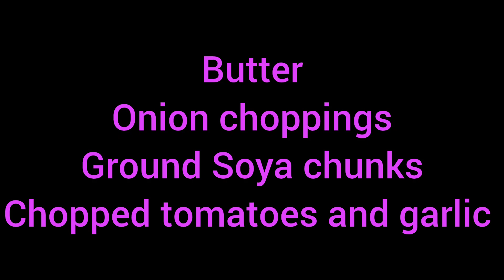SOYA CHUNKS EGG FRIED RICE /// SOYA EGG RICE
INGREDIENTS :

*BUTTER 2TBSP
* COCONUT OIL 1TBSP
* EGGS 5
* FRIED SOYA CHUNKS 50 GMS
* ONION CHOPPINGS 1
*GREEN CHILLIES 2
* TOMATO CHOPPINGS 2
*GARLIC FINELY CHOPPED 7
* BASMATHI RICE 1 CUP
* VEGGIES (OPTIONAL)
* SPRING ONION GREEN PART
* SOYA SAUCE 1TSP
*VINEGAR 1TSP
* SCHEZWAN SAUCE 1TBSP

TO MARINATE AND FRY SOYA CHUNKS :

* KASHMIRI CHILLY POWDER 1TSP
* CURD 1TBSP
* JEERA POWDER 1TSP
*OIL